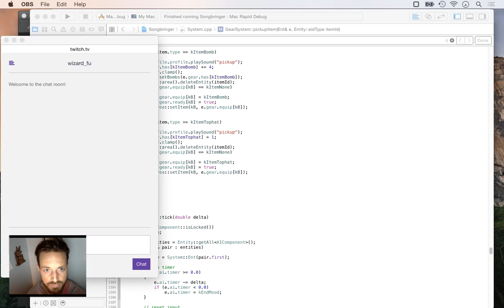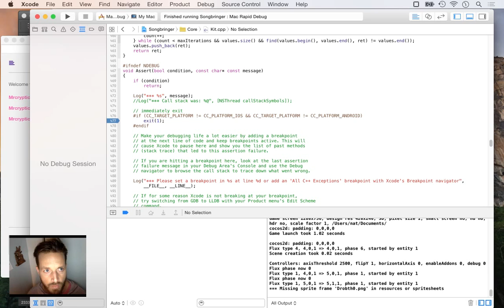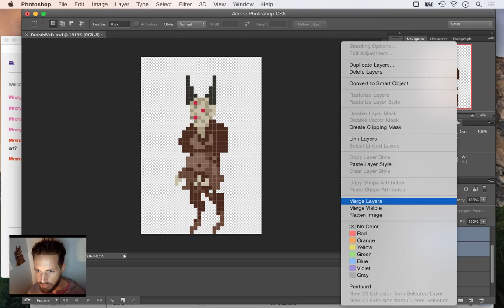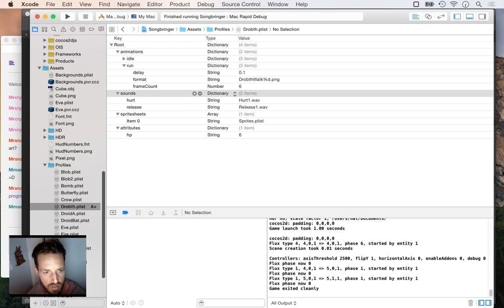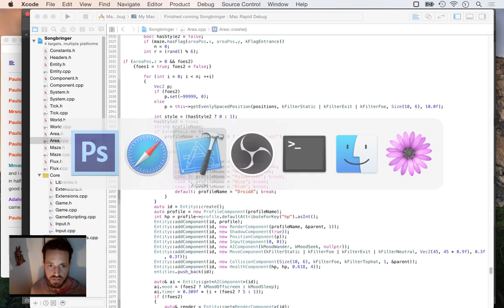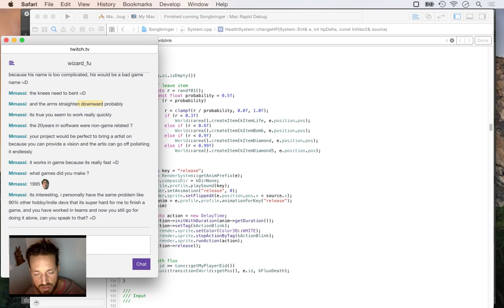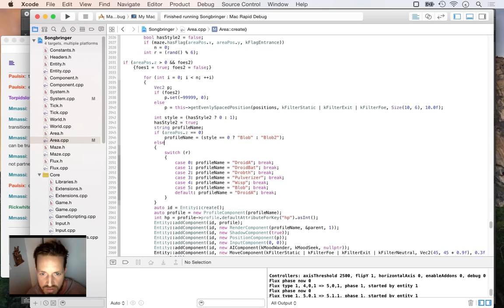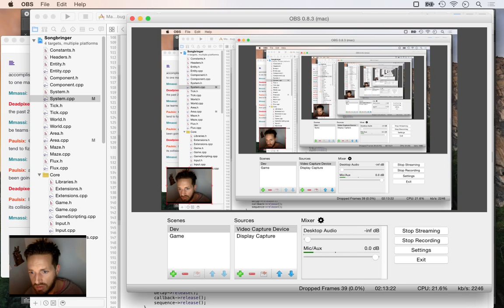Making a Roguelike Game - Day 56 - Demonish Enemy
Today these demon-ish enemies get drawn and animated.  The playlist for this series